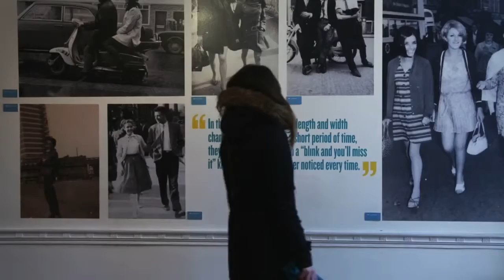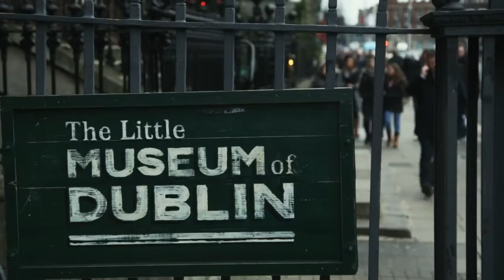New Year's Eve Festival Dublin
Fatboy Slim gets the crowd rocking at Dublin's 3Arena at New Years Festival concert.

College Green, Dublin 31 December 2013 - 1 January 2014.

2015 NYF(New Year Festival) Parade in Dublin.